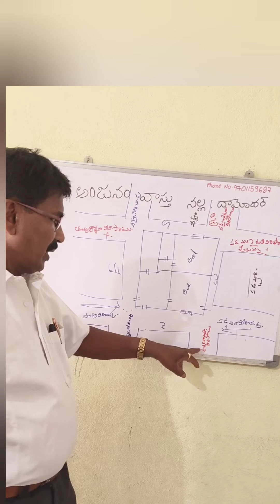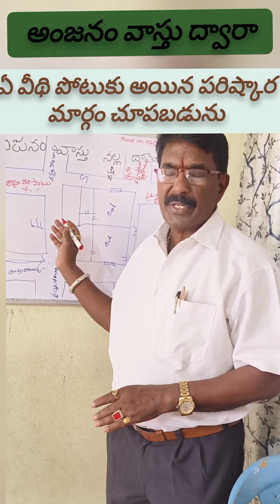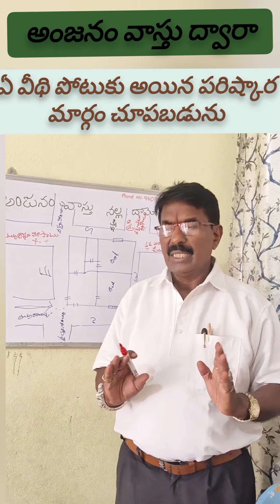మీ ఇంటికి ఎలాంటి వీధి చూపైనా పరిష్కారాలు చూపబడును